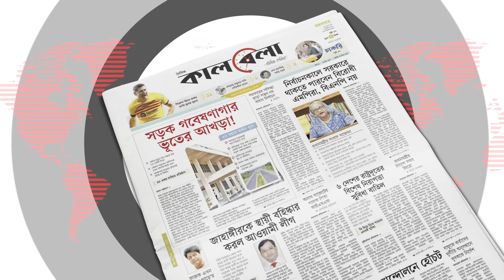শেখ হাসিনাকে বাইডেনের চিঠি নিয়ে বিএনপির প্রতিক্রিয়া | Biden letter | PM Sheikh Hasina | BNP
সদ্য শেষ হওয়া দ্বাদশ জাতীয় সংসদ নির্বাচন বাতিল ও নিরপেক্ষ সরকারের অধীনে নির্বাচনের দাবিতে এখনো আন্দোলন করছে বিএনপি। যতদ্রুত সম্ভব আন্দোলনের ফসল ঘরে তুলতে চায় দলটি। এরই মধ্যে নির্বাচনের পর দেশজুড়ে কালো পতাকা মিছিলের মতো কর্মসূচি পালন করেছে দলটি। পাশাপাশি নেতাকর্মীদের গ্রেপ্তার, নির্বাচনসহ বিভিন্ন ইস্যুতে জাতিসংঘ ও বিভিন্ন দেশের হাইকমিশনে চিঠি পাঠিয়েছে দলের হাইকমান্ড। শেখ হাসিনাকে বাইডেনের চিঠি নিয়ে বিএনপির প্রতিক্রিয়া | Biden letter | PM Sheikh Hasina | BNP